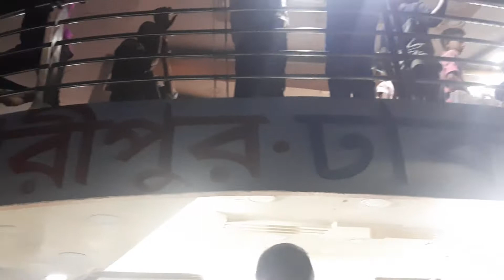মোল্লার হাট লঞ্চ টার্মিনাল থেকে ছেরে গেলো মাদারীপুরের ২য় বৃহত্তম লঞ্চ।